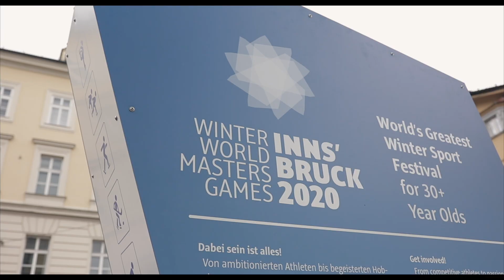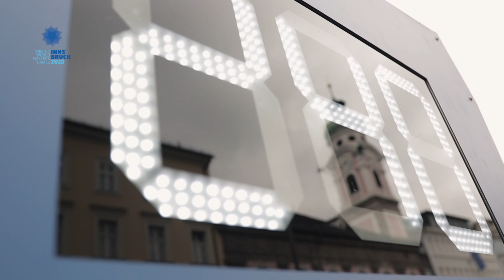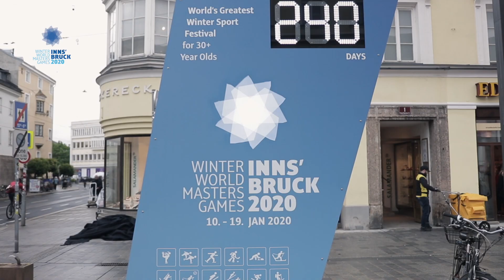Countdown clock unveiling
The countdown is on! With the clock ticking down to the start of the event, Mayor of Innsbruck Georg Willi joined WWMG 2020 ambassadors Niki Hosp, Manni Pranger and Andi Widhölzl together with Georg Spazier, CEO of the local organising committee, to unveil the Winter World Masters Games countdown clock in the heart of Innsbruck.